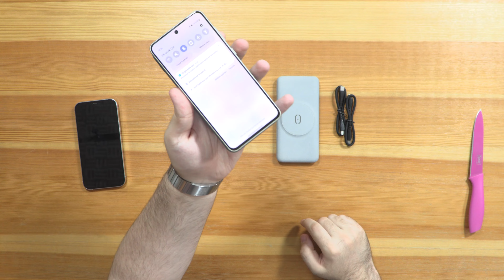Çok kullanışlı MagSafe destekli Powerbank modellerini denedik!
Bu videoda sizlerle birlikte Mcdodo markasının geliştirmiş olduğu MagSafe powerbank modellerini kutusundan çıkartıyor ve deniyoruz. Kullanışlı olan bu ürünler hakkında sizler neler düşünüyorsunuz?

5.000 mAg MagSafe Powerbank
10.000 mAh MagSafe Powerbank
20.000 mAh MagSafe Powerbank